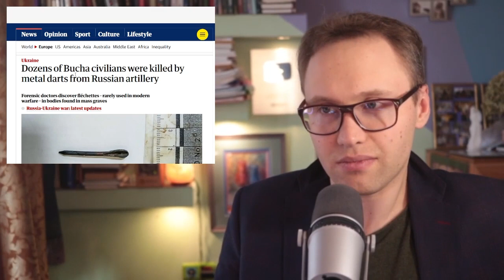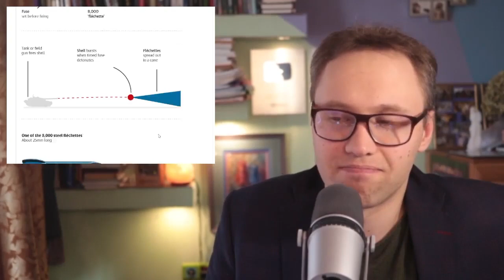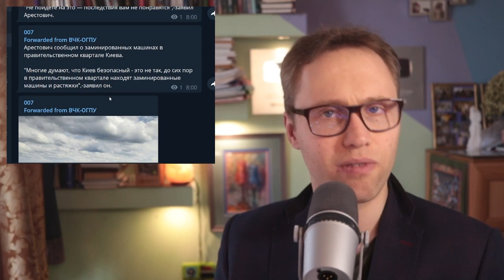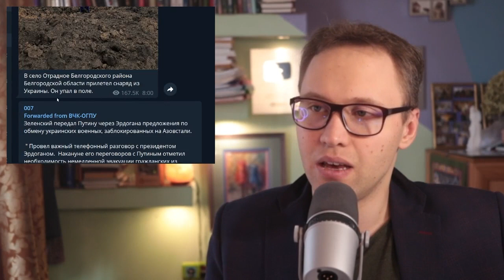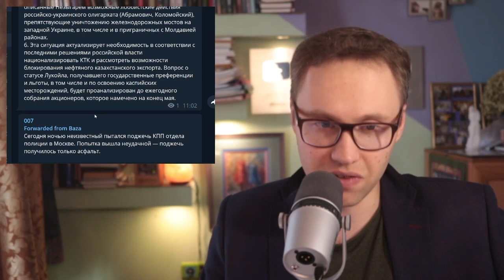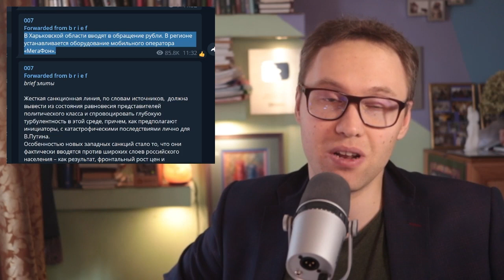Главное: в3рывы от Москвы до Белгорода, бред пропаганды, Молдавская кампания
По всей России происходят загадочные происшествия, от попытки поджога полицейского участка в Москве, до взрыва в СПБ. Пропагандисты с обеих сторон продолжают откровенно лгать, регулярно повышая градус истерии и ненависти. Молдавию готовят к разделу Румыния и Украина

-- BTC 1N9Ajm93LCevn5JdEttocGLrz7HKG6JY3x